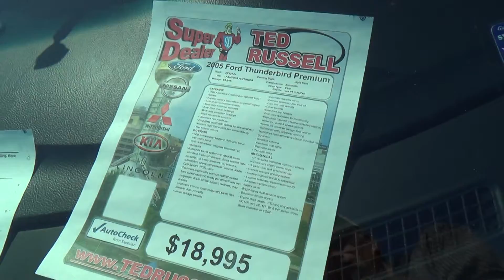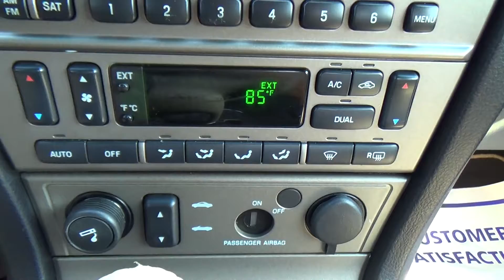FOR SALE 2005 FORD THUNDERBIRD 50TH ANN. EDITION 83K MILES STK# ZP1372A